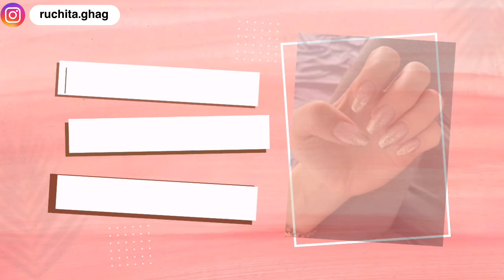Top 10 Beauty Essentials, Must Haves For The Festive & Wedding Season | Ruchita Ghag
Product links

1. Simple Kind to Skin Refreshing Facewash

2. Niacinamide & Rice Water Clear Moisture

3. Dot & Key Vitamin C + E Face Sunscreen SPF 50 PA+++

4. NIVEA Vit E Body Milk Lotion

5. Garnier Micellar Cleansing Water

6. Mars face pallet- 01

7. All Inclusive Eye Cheek & Face Palette -

8. Take Me Anywhere Face & Eye Palette 9 Eyeshadow

9. Revolution Pro True Love Face Palette

10. Lakme Glitterati Face Palette - Night Diva(14g)

11. Swiss Beauty Select Light Em Up Face Palette - 1 Twilight(20g)

12. Liquid Mousse Lipstick 2.o Matte Finish Combo

13. Liquid Matte Lipstick - Pack of 10

14. Matte Lipsticks Box

15. MARS Infinity Lip Palette with Spatula cum Applicator - 02 Multicolor(36 g)

16. Ultimate Glam 4 In 1 Lip Stack

17. Super Stack Conditioning And Pigmented 4 In 1 Liquid Lipstick Stack

18. Misa Scented Artificial Fake Mogra Gajra Hair Accessories

19. Dzinetrendz Pearl Gajra,

20. Kaima Rose Flower Pin Hair Juda (Pack of 6) Bun Clip  (Red)

23. Metal Bangle Set  (Pack of 10)

24. Metal Enamel Bangle Set  (Pack of 10)

25. Metal Silver, Gold-plated Bangle Set  (Pack of 2)

26. Brass Bangle Set  (Pack of 10)

27. Miss Claire Eyelash Glue - Clear Tone(5gm)

28. Anouk Embellished One Toe Flats

29. Melange by Lifestyle Embellished One Toe Flats

30. House of Pataudi Women Embellished Ethnic Mojaris

31. JM Looks Women Ethnic Embellished Mojaris

32. Sole House Women Tan Filigree Kolapuri One Toe Flats

33. Kuber Industries Embellished Bucket Tote Bag

34. Kuber Industries Floral Self Design Embellished Bucket Hobo Bag

35. Kuber Industries Embellished Embroidered Sling Bag

36. Silver Women Sling Bag Woman Metal hand bag with Gold butterfly bag

37. Gold Women Shoulder Bag Woman Metal Hand Bag Gold and Silver

38. Silver Women Sling Bag Woman Handmade Metal Bag Silver Flower

39. White Girls Hand-held Bag 04White bead Hand bag

40. Women White Potli

41. White Women Sling Bag Handmade Cotton Ethnic l

42. Synaty 120Pcs Artificial Nails Extensions Combo in 5 Colors

44. Nail Nourish Nail Enamel Polish

45. Nykaa Glitter Nail Enamel

46. Nykaa Glitter Nail Enamel

47. Nykaa Glitter Nail Enamel - Dripping Gold 461(9ml)

48. Nykaa Salon Shine Gel Nail Lacquer - London Eye 202(15ml)

49. Vegan Nail Lacquer

50. Magic Dry Elixir Luxe Nail Lacquer

51. MINISO Free Of Prejudice Eau De Toilette Unisex Perfume

52. Engage Verona Perfume for Women,

53. Bella Vita Date Women Perfume

54. Amalfi Bleu 30ML Perfume For Women

55. Moringa Body Mist For Her

56. Bloom France Narcisse Parfum - 100 ML

57. Miss  Blooming Bouquet Eau De Toilette For Her

58. Giorgio Armani My Way Eau De Parfum(50ml)

59. Yves Saint Laurent Libre Eau De Parfum(50ml)

60. CREEK Retro Oval Sunglasses for Women